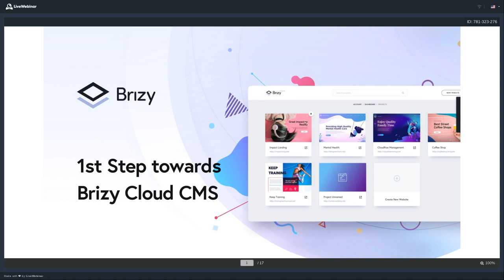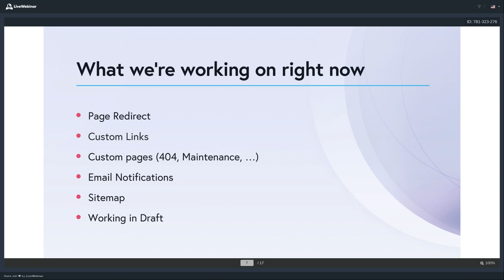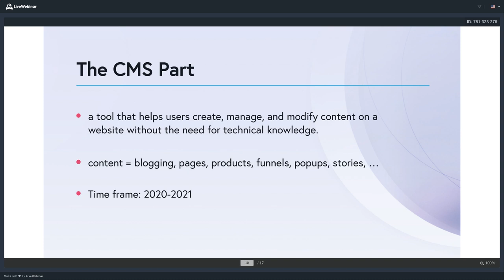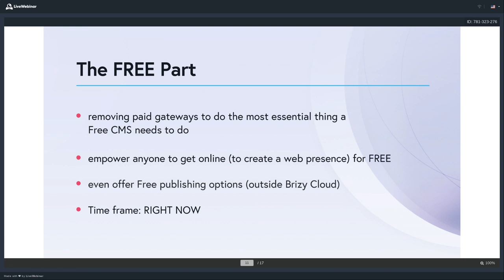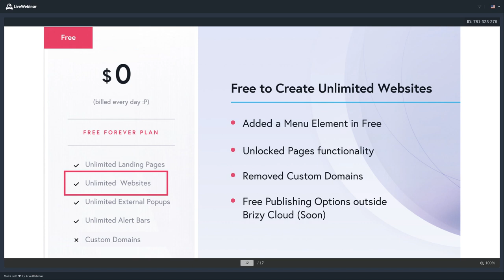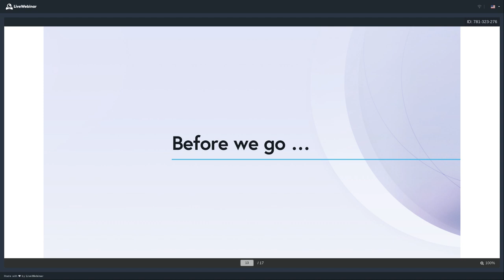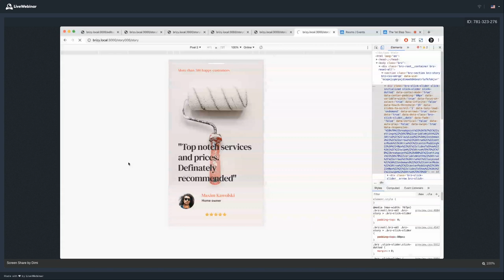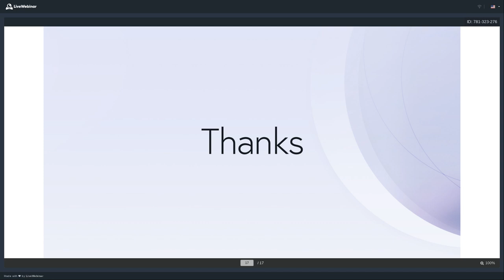🚩 Unlock the Future of CMS: Take the First Step with Brizy Cloud!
Find out about the most important change we’ve made towards the Brizy Cloud CMS. Plus we showcase a new product we are working on.